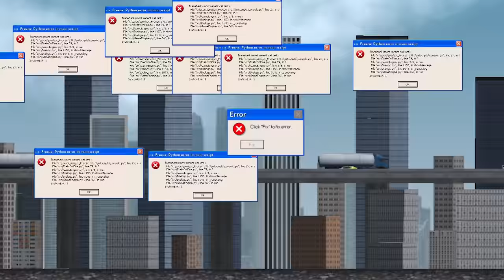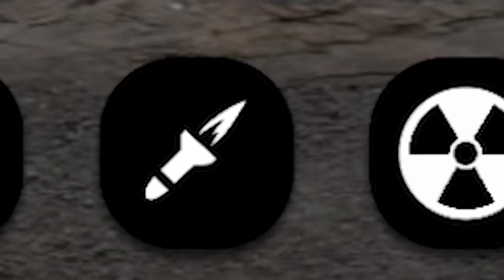when you destroy a city with cat 10 hurricanes